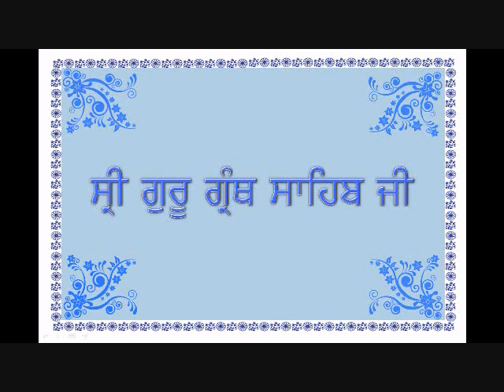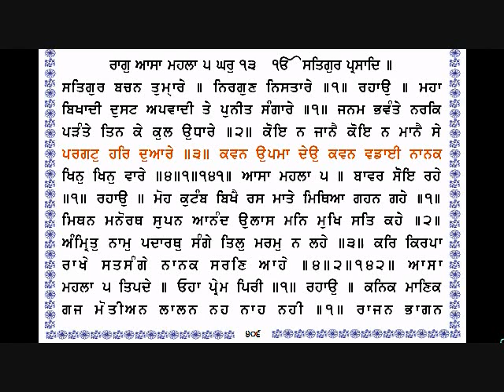Sri Guru Granth Sahib Ji (405-406) By Dr Varinder Singh Gill.wmv